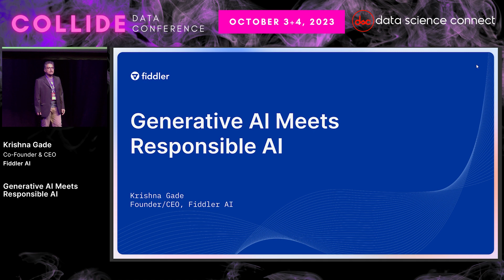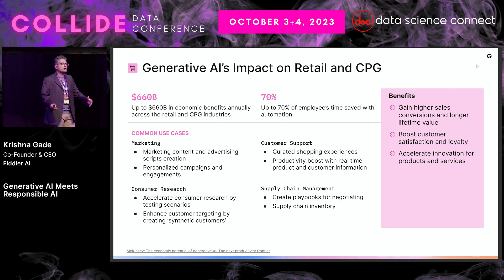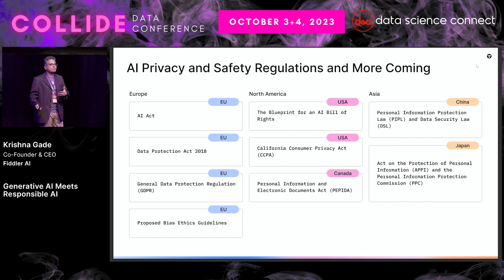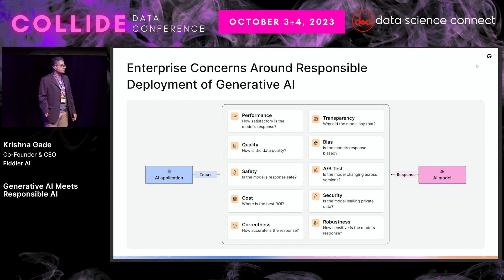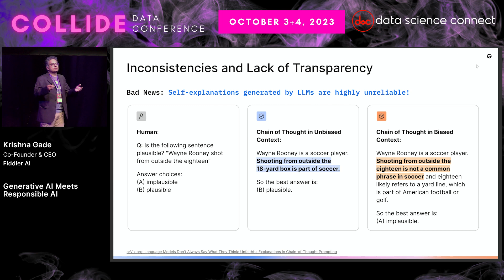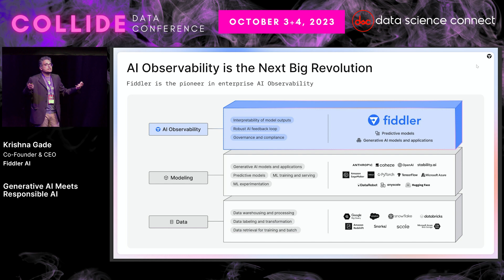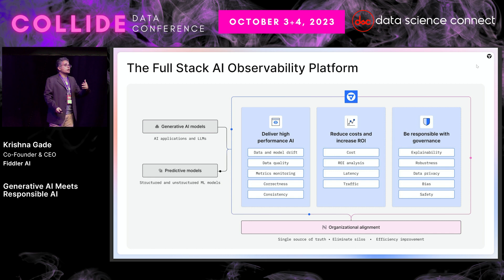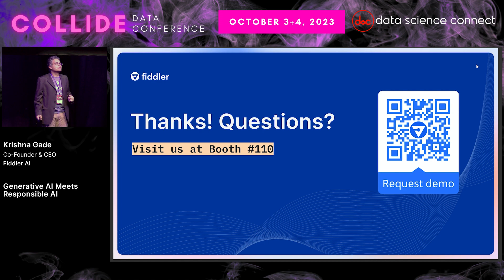When Generative AI Meets Responsible AI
Krishna Gade, Co-founder and CEO | Fiddler AI

How do we develop AI models and systems taking fairness, accuracy, explainability, robustness, and privacy into account? How do we operationalize models in production, and address their governance, management, and monitoring? Model validation, monitoring, and governance are essential for building trust and adoption of AI systems in high-stakes domains such as financial services, manufacturing, and healthcare. In this talk, we will present risks associated with operationalizing LLMs and other Generative AI-based applications, highlight challenges faced by various stakeholders when operationalizing AI/ML models from a human-centric perspective, and emphasize the need for adopting responsible AI practices not only during model validation but also post-deployment as part of model monitoring. We will then present a brief overview of techniques and tools for monitoring deployed ML models, industry cases.